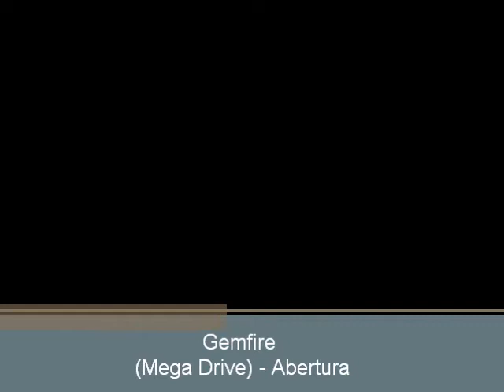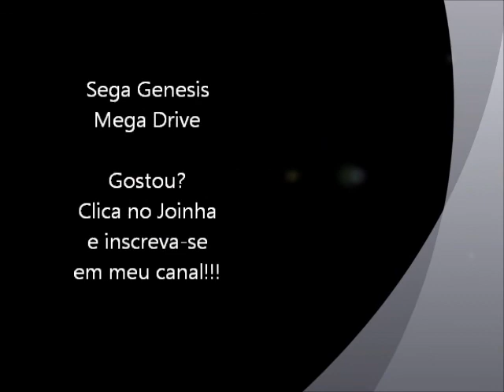Gemfire (Mega Drive) - Abertura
Abetura do jogo Gemfire para Mega Drive